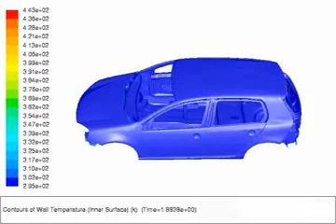Temperaturverteilung auf Karosserieoberfläche im Trockner